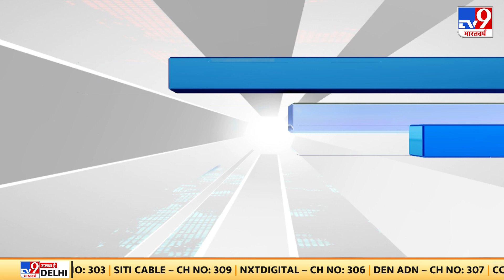Top Headlines: आज की बड़ी खबरें | Pakistan Drone | Punjab | JNU | Goldy Brar | PM Modi | Road Show